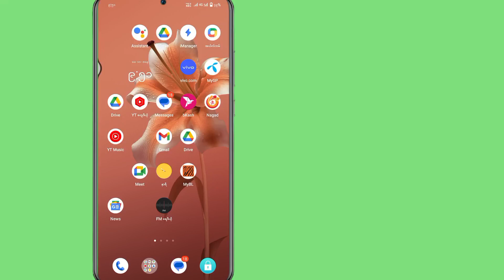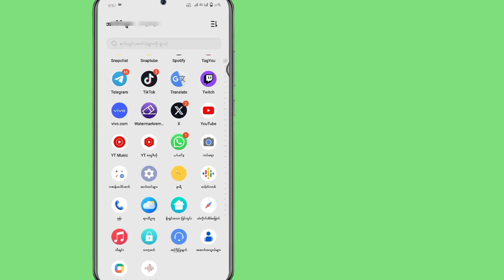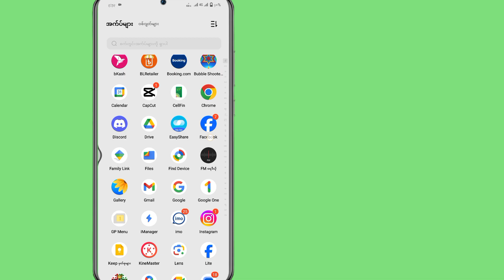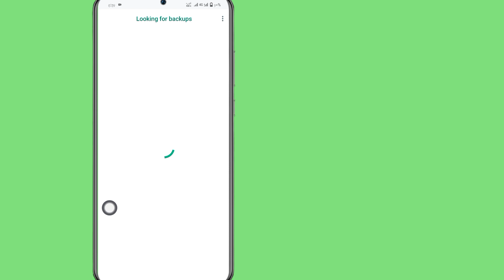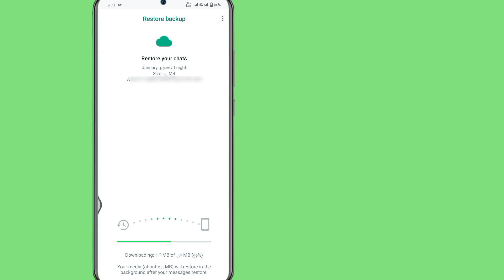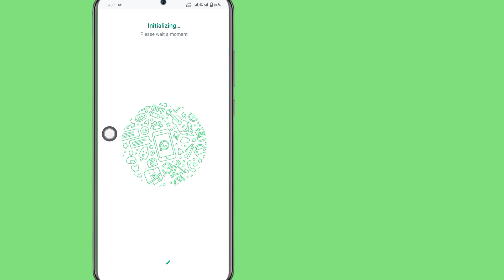WhatsApp Group Voice Chat Icon (2024)| ကို ပိတ်နည်း WhatsApp Group Voice Chat ကို ဘယ်လိုဖယ်ရှားမလဲ။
WhatsApp Group Voice Chat ကို ဖယ်ရှားနည်း WhatsApp Group Voice Chat Icon 2024 ကိုပိတ်နည်း၊ WhatsApp အသံချတ်အိုင်ကွန်ကို ဖယ်ရှားနည်း WhatsApp အသံချတ်အိုင်ကွန်ကို ပိတ်နည်း၊ WhatsApp အသံချတ်အိုင်ကွန်ကို ပိတ်နည်း၊ WhatsApp အသံချတ်ရွေးချယ်မှုကို ဖယ်ရှားရန်၊ WhatsApp အသံချတ်အိုင်ကွန်ကို ဖျက်နည်း.

 💛 ကြည့်ရှုပေးတဲ့အတွက် ကျေးဇူးတင်ပါတယ်။
 💛 LIKE ထားဖို့ မမေ့နဲ့နော်
 💛 သူငယ်ချင်းတွေနဲ့လည်း မျှဝေပေးပါဦး